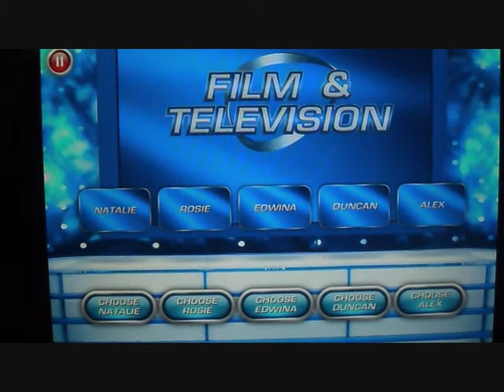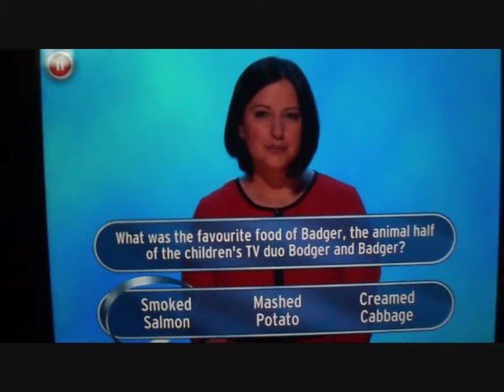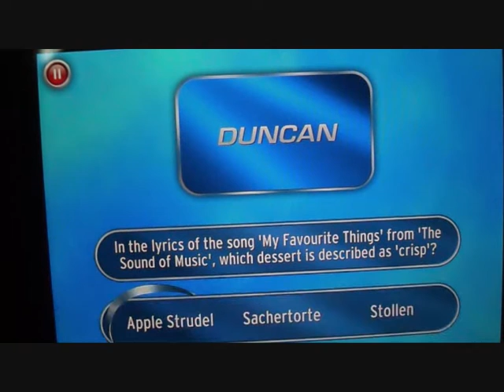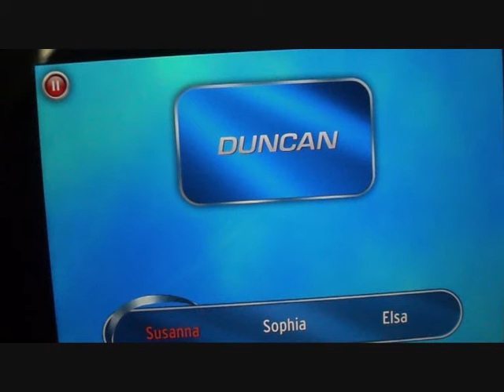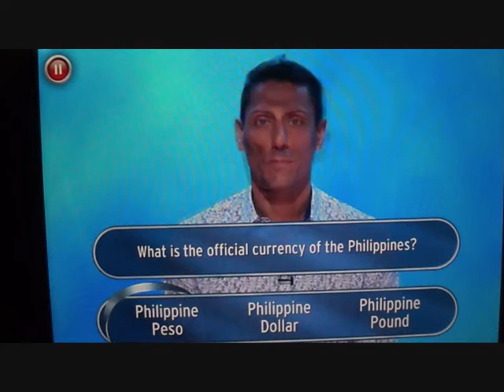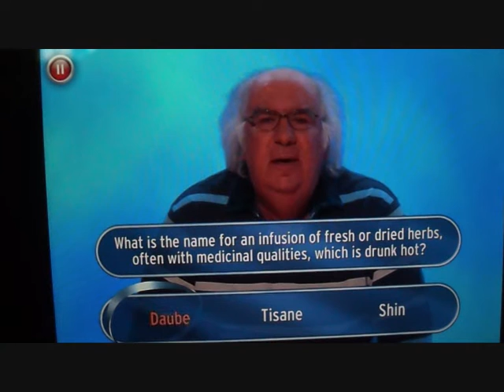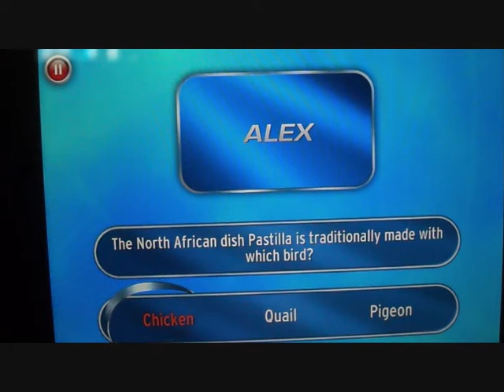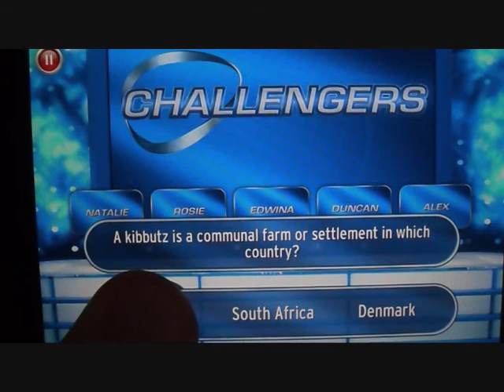Eggheads : Series 1 Episode 5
5/8  Jeremy Vine hosts a celebrity edition of the hit quiz show, where five well known celebrities, have to try and work together as a team to win thousands of pounds for their chosen charities. And out smart some of the toughest quiz brains in the country... The Eggheads!

Tonight's celebrities are : Emmerdale's Natalie Anderson, Actress Rosie Bauer, Politician Edwina Currie, Blue's Duncan James and Actor Alex Fearns.